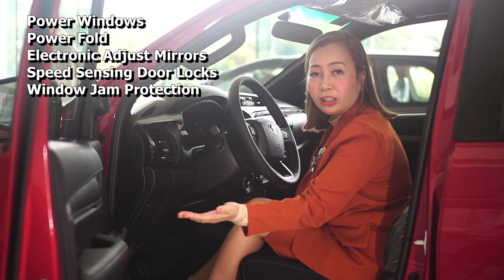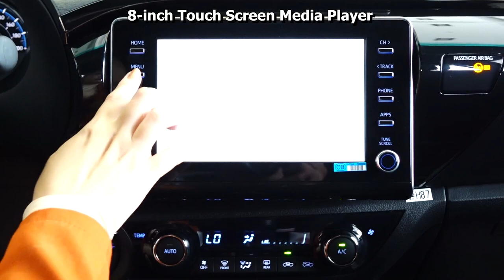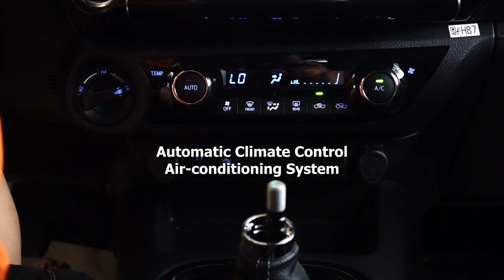2021 Hilux Conquest Review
Songs from DJI Free Music

CHELLY AGUIRRE-QUIOYO
Your Marketing Professional
From Toyota Manila Bay
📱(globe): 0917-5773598